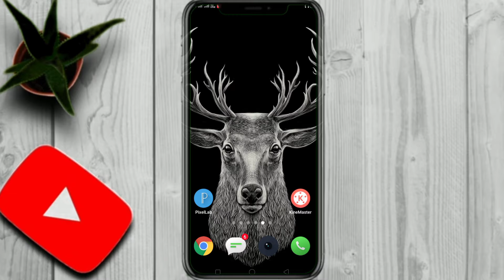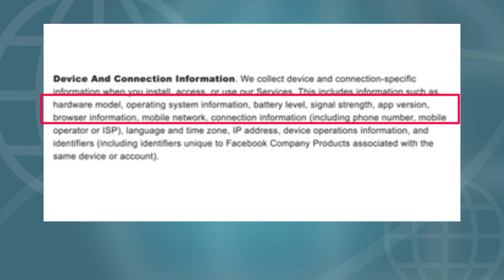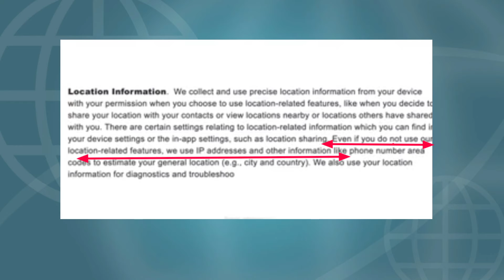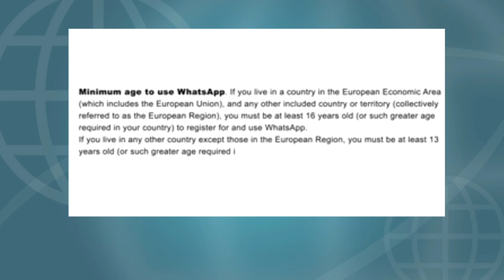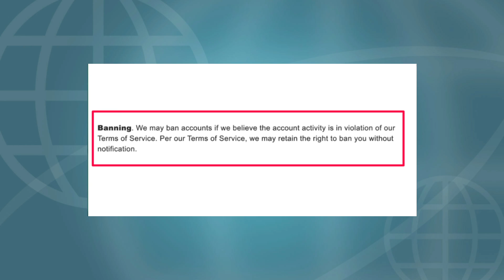whatsapp new privacy policy Update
WhatsApp 2021 ki Update